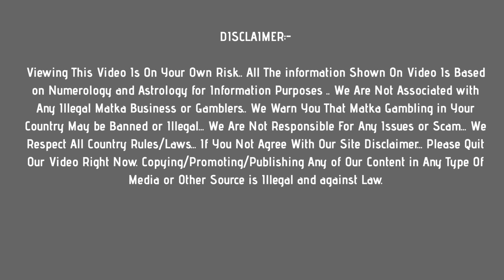Milan Day Today 16/6/2021 Fix Jodi | Milan Day Open | Milan Matka | बुधवार Fix Jodi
In this video, I’ll show you milan day matka jodi & open to close ank  : 16 june 2021

Enjoy! milan day matka today guessing Here !

Topics In This Video :

1) milan matka jodi
2) milan day  otc
3) milan day today  open
4) milan day close
5)

ABOUT MY CHANNEL:

Hi! I’m Online Matka. On my channel, you will find satta matka results. I love sharing daily matka results with you guys.